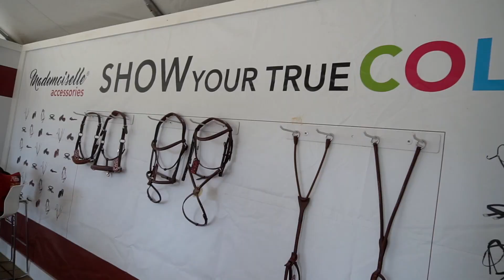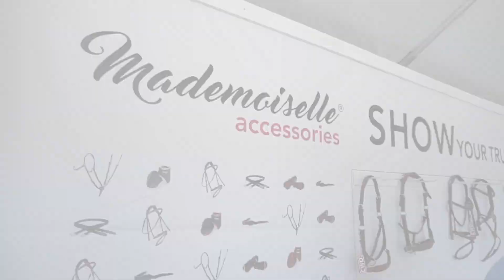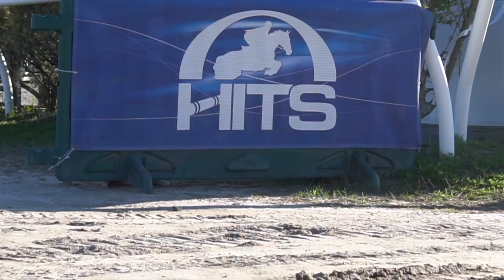CWD Interview & More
I got to sit down with CWD and share some info about myself. Get to know my thoughts on the new CWD 2G's Mademoiselle, and why I originally chose CWD when purchasing my first custom saddle.